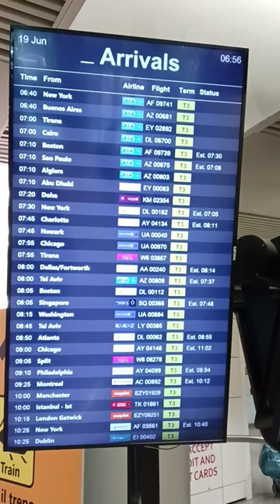Terminal 3 Rome Fiumicino International Airport